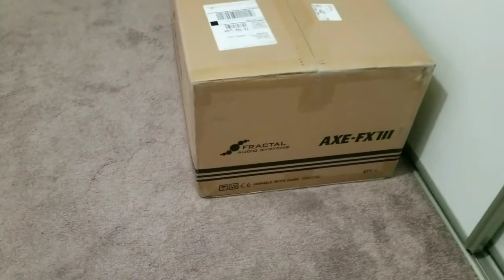The Axe Box 3 arrives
Axe-Fx III